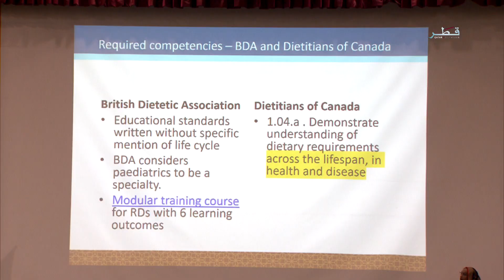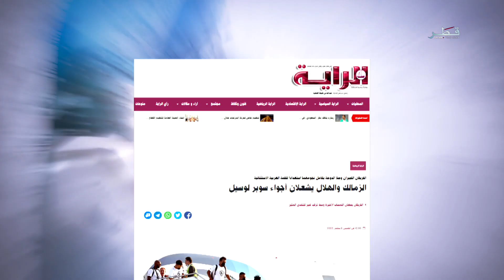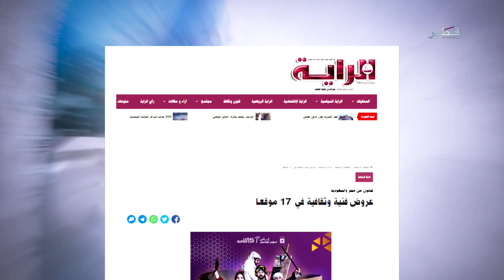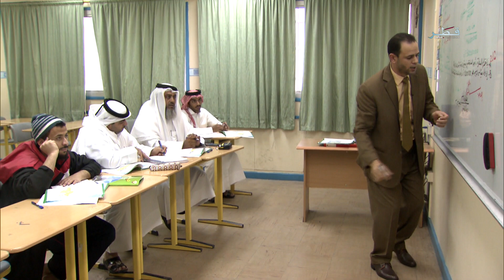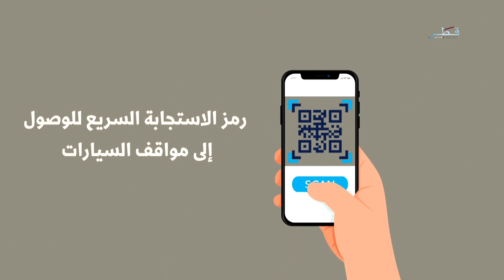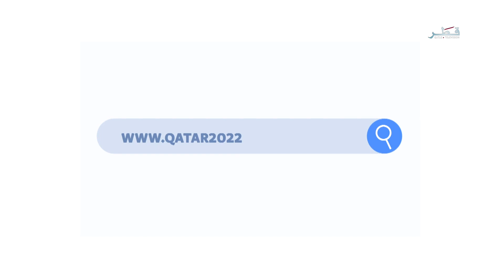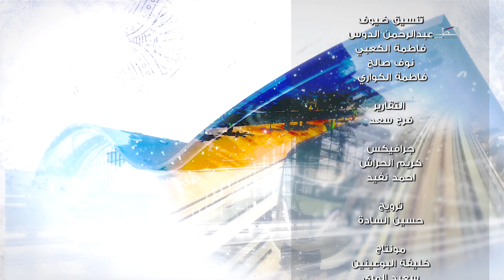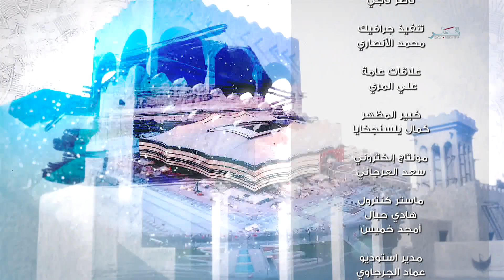حياتنا - الخميس 8/9/2022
ضيوف الحلقة :
الملازم أول مهندس خالد الملا، رئيس الفريق الفني في لجنة إغلاقات الكورنيش
م. إبراهيم ناجي الخلف، مهندس في إداره صيانة و تنشيط الطرق بهيئة الأشغال
الدكتور بلعيد عوني، العميد المساعد للبحث والدراسات العليا في كلية الإدارة والاقتصاد بجامعة قطر